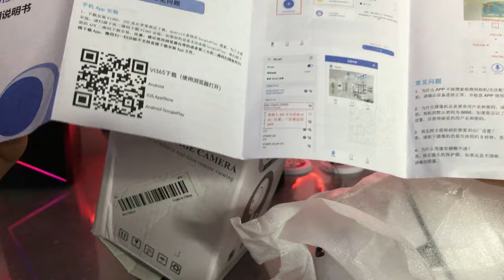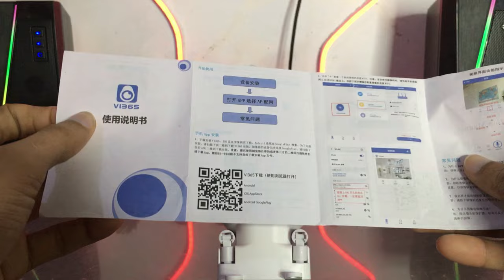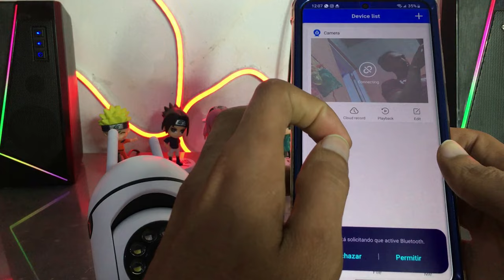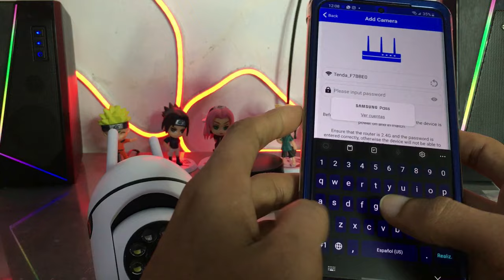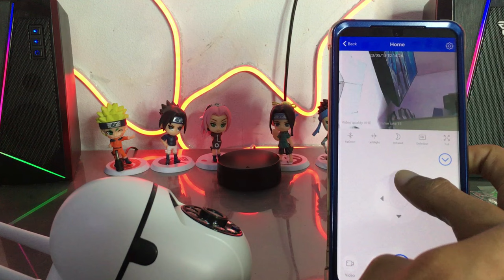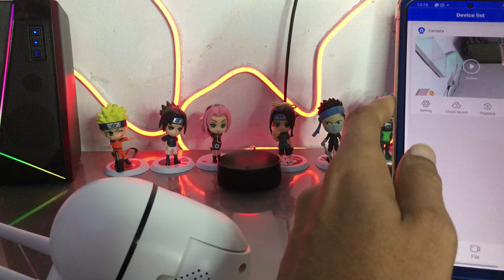Configuración Camara de Seguridad IP Wifi VI365 - Cualquier camara WIFI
Configuración Camara de Seguridad IP Wifi VI365

Lα cσpiα dε εstε vidεσ,
sεяα dεnunciαdα.

Configuración Camara de Seguridad IP Wifi Bombillo | Configuración, Instalación y Funciones de la cámara | La Mejor Cámara De Seguridad Del 2023!!! | Mini cámara Espía WiFi 1080P HD | V380 Pro | Conectar Cámara Vigilancia IP WIFI a Teléfono Móvil con la